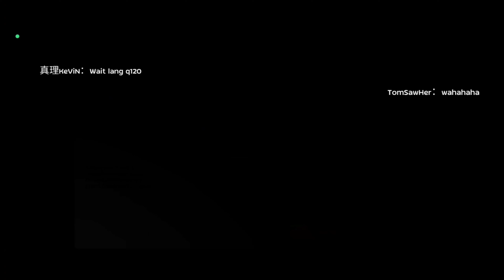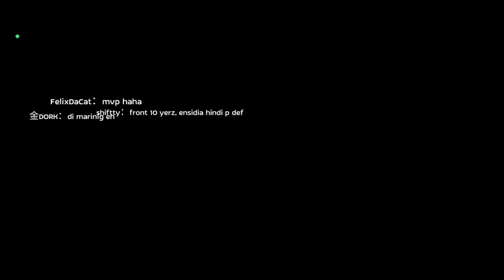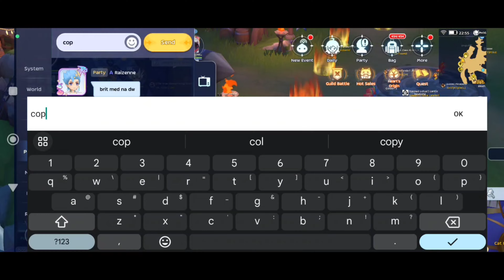ShinRi WOE ( War of Emperium ) August 03, 2023 Begetter POV